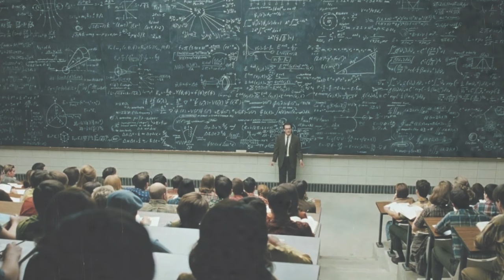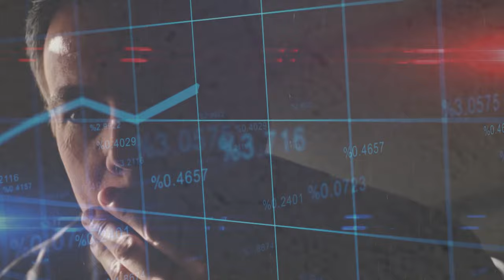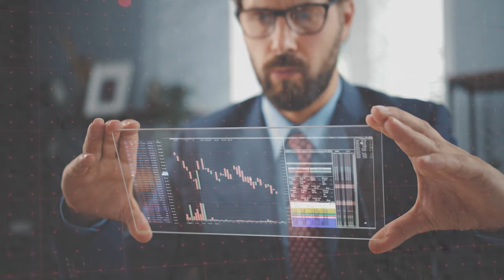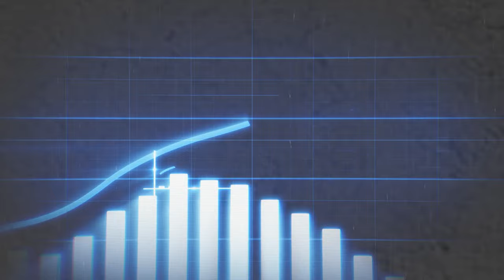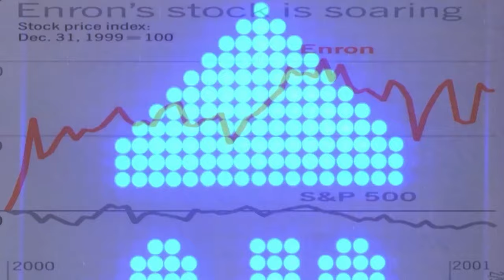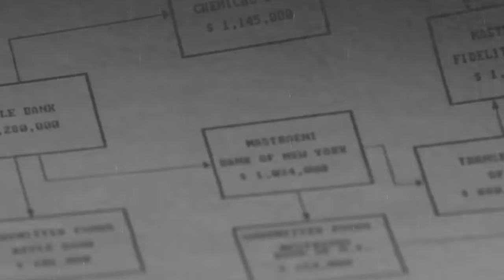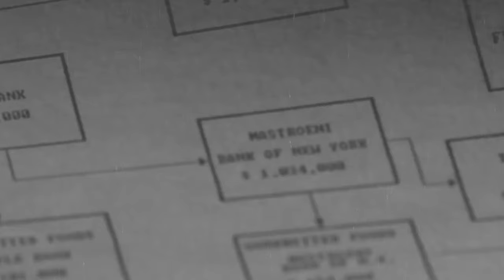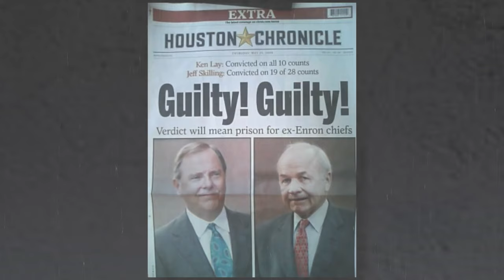The Fraud That Took Down a Billion Dollar Company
Dive into the Enron scandal with our new video! Discover the story of a big company that seemed great but had a secret plan. Find out how it all fell apart, losing $74 billion for the people who trusted it. Learn about tricky financial moves and special tricks. They did this to make Enron look strong when it really wasn't. Meet important people like Kenneth Lay and Jeffrey Skilling. And see how they made choices that led to big trouble. Find out what happened in court and how it changed the rules for companies. Watch now to learn about the Enron scandal – a big story with big lessons!

Chapters:
00:00 Intro
00:31 Background of Enron
03:09 Entrance of a Whistleblower
05:19 The Collapse
06:57 Key Players
08:52 Legal Consequences and Reforms

Sources:
Enron Scandal: The Fall of a Wall Street Darling

The Mastermind Behind The Biggest Fraud in History | Documentary, The Sudden Collapse of Enron - The Full Story | Greed, Lies, and Idiocy, The Rise and Fall of Enron - The Biggest Scandal in the History of American Finance, The Enron Scandal - A Simple Overview, Enron - The Biggest Fraud in History